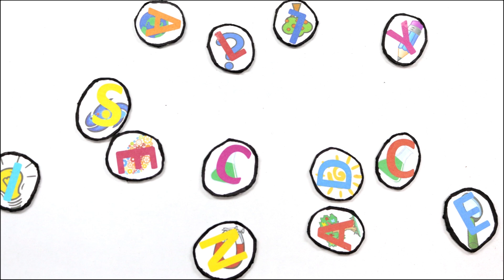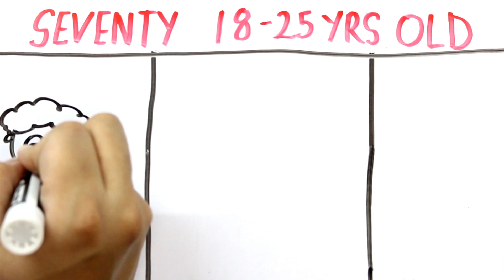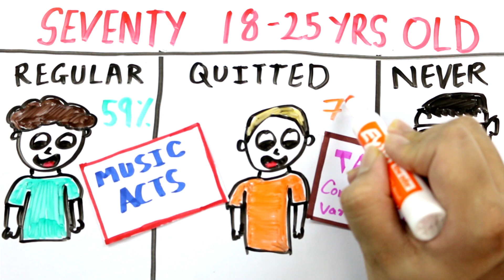The SCIENCE of SMOKING ADDICTION - AlldaySCIENCE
We discuss the science behind smoking addiction.